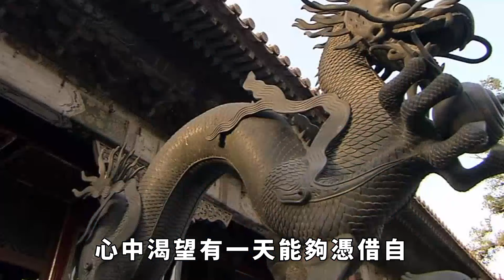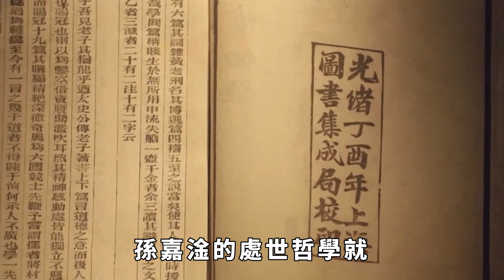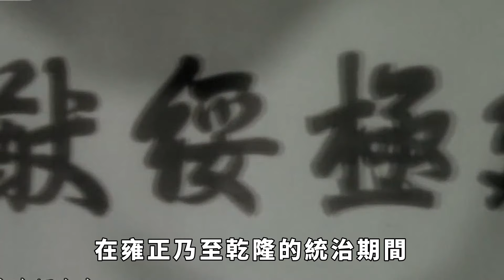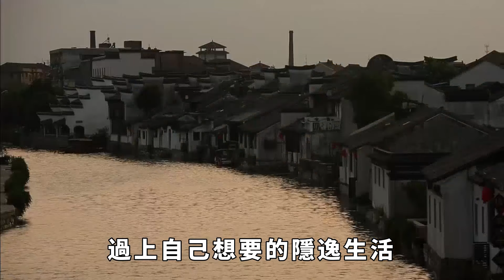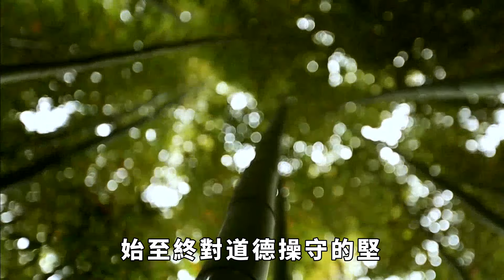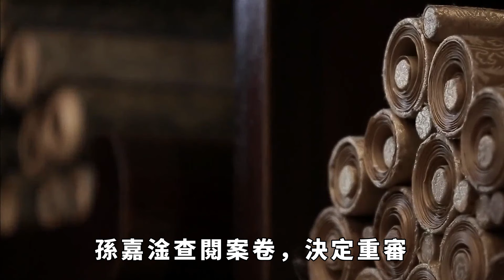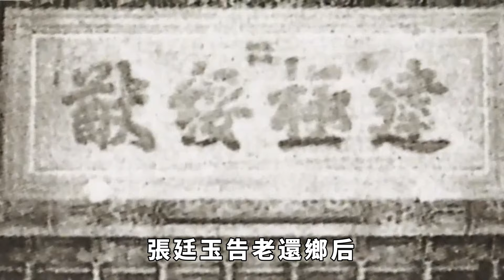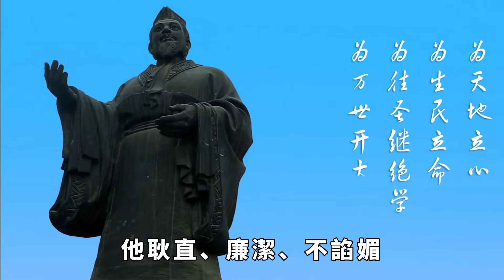清官告老還鄉，裝十幾箱磚頭充臉面, 皇帝知道後下旨: 全換成真金【史曰館】歷史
一位清廉無比的官員告老還鄉，為了在鄉親面前保持體面，他裝了十幾箱磚頭，佯裝是豐厚的賞賜。然而，這一幕恰巧被皇帝得知，出人意料的是，皇帝竟下旨將這些磚頭全部換成真金。為何一位清官會用磚頭充作臉面？皇帝又為何如此大方，將虛假的面子變為真實的財富？